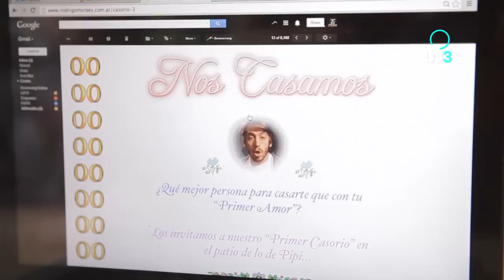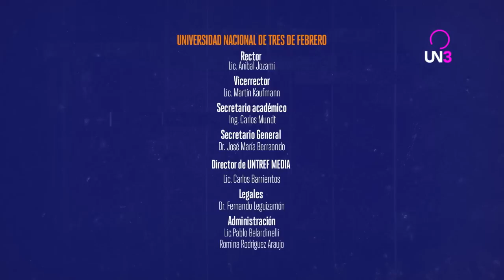TIEMPO LIBRE | Capítulo 19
Una ficción bastante realista de Martín Piroyansky sobre la vida de Martín Piroyansky. La historia gira alrededor de un actor que se queda sin trabajo a causa de un contrato de trabajo, lo que para muchas personas resulta todo un misterio sin resolver.